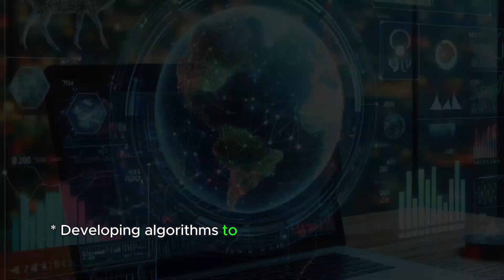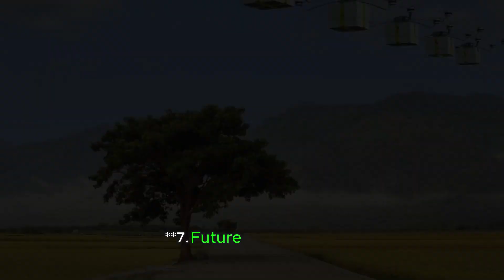How AI can help to save endangered species#ai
The world is facing a severe environmental crisis, with species extinction occurring at an unprecedented rate. Poaching and illegal wildlife trafficking are among the most significant threats to biodiversity.

Artificial Intelligence (AI) offers tremendous potential to combat these phenomena by improving the monitoring of endangered species, identifying poaching hotspots, tracking illegal trafficking, and enhancing international cooperation.

Key Applications of AI:

1. Species Identification:

Using computer vision systems to identify endangered species in images and videos.
Analyzing genetic data to distinguish and track individual animals.
2. Predictive Modeling:

Predicting animal movements and identifying potential poaching hotspots.
Developing algorithms to predict illegal trafficking routes and intercept shipments.
Predicting poaching events based on historical data and environmental factors.
3. Data Visualization and Analysis:

Creating interactive dashboards that display real-time data on endangered species populations and trafficking trends.
Using AI to analyze genetic traits and identify illegal trafficking networks.
4. Collaboration and Information Sharing:

Establishing a central repository for AI-generated data on endangered species and illegal trafficking.
Facilitating collaboration between wildlife agencies, law enforcement, and environmental NGOs through AI-powered platforms.
5. Public Engagement and Education:

Developing AI-powered educational tools to raise awareness about endangered species and illegal trafficking.
Using AI to create immersive virtual tours of wildlife habitats, highlighting the threats they face.
6. Legal Considerations:

Exploring the legal implications of using AI in wildlife monitoring and law enforcement.
Developing clear guidelines to ensure the responsible and ethical use of AI in these contexts.
7. Future Innovations:

Developing AI-powered drones and sensors for autonomous wildlife monitoring.
Using AI to detect and analyze wildlife sounds to identify trafficking activities.
Exploring AI's potential to predict poaching events based on historical data and environmental factors.
Conclusion:

AI offers powerful tools to protect endangered species. Through international collaboration and responsible use of AI, we can combat poaching and illegal trafficking, protecting biodiversity for future generations.